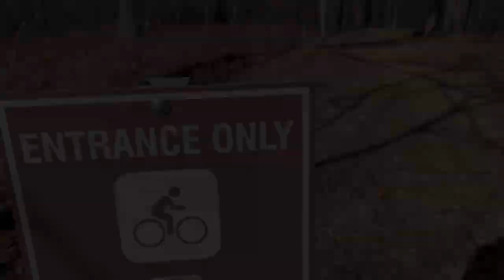Incredible MTB Edit! 🤙🏻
Today I went out and made my best edit I’ve ever made! At grapevine Kentucky close to Madisonville❗️
👈🏻 and if you need bike shop needs head over to take a hike shop !!!